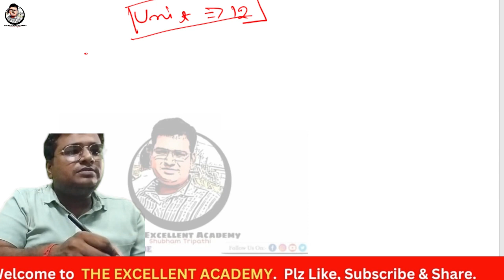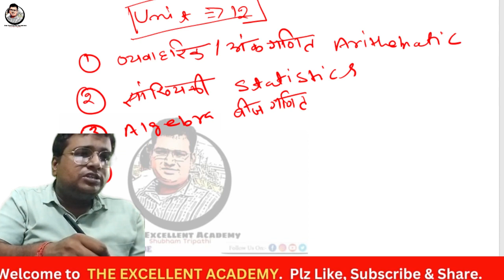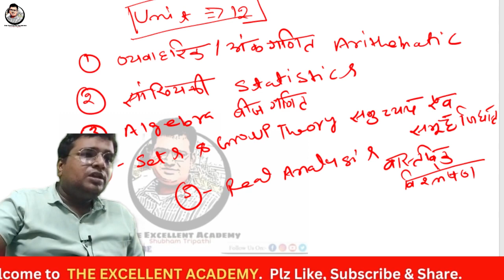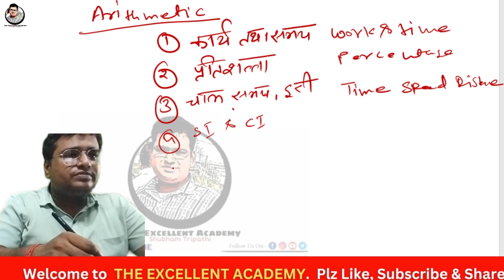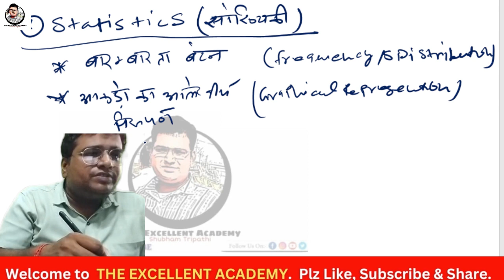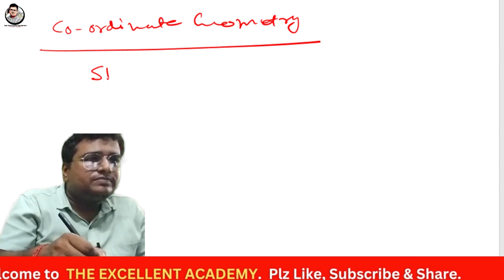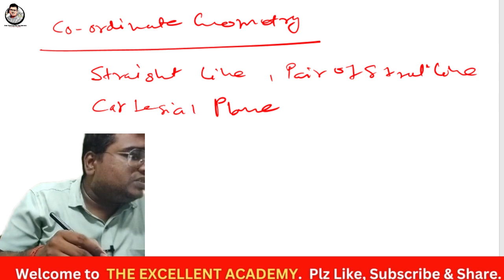TGT MATHS SYLLABUS 2023 FULL DETAILS OF TGT/PGT MATHS SYLLABUS AND COMPLETE COURSE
Maths For TGT PGT KVS NVS DSSSB UPTGT BIHAR TGT Maths
Percentage basic approach

It's Shubham Tripathi official channel
Address- The Excellent Academy
Jhunsi prayagraj up india